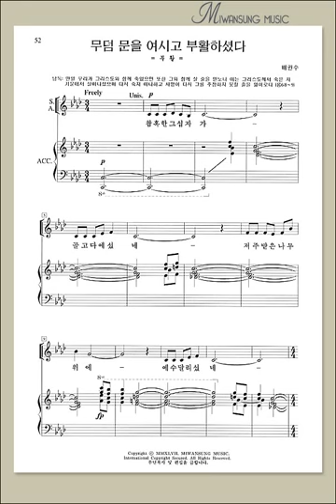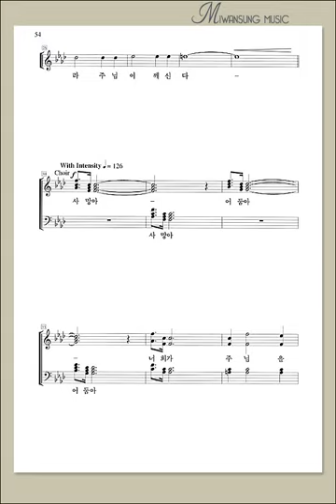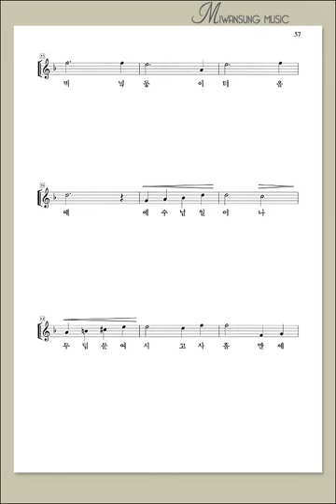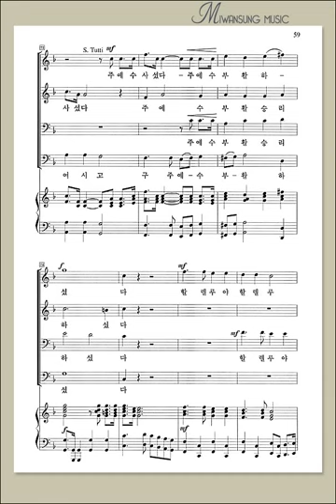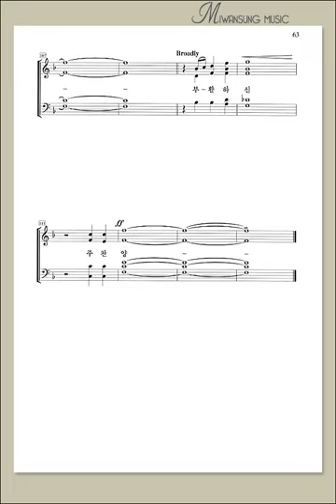절기별 찬양곡집 2 / 무덤 문을 여시고 부활하셨다